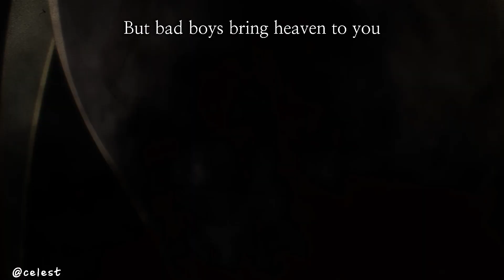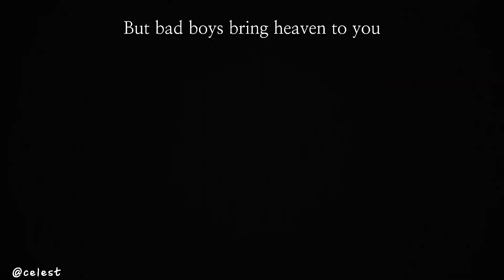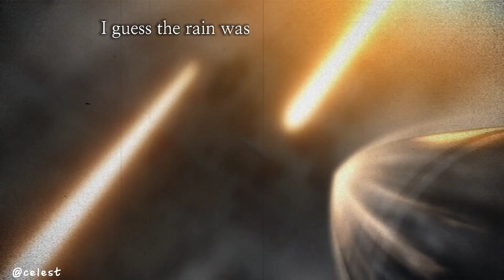《AMV》 Yuukoku no Moriarty || Moriarty the patriot || Heaven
So, this is the second AMV i made specially for the Moriarty family.

This AMV was made by me, I do not own the anime and the song.

Contact through Twitter: @celesthaven